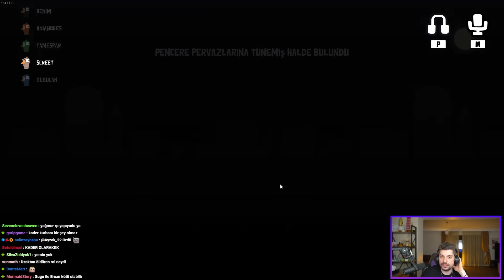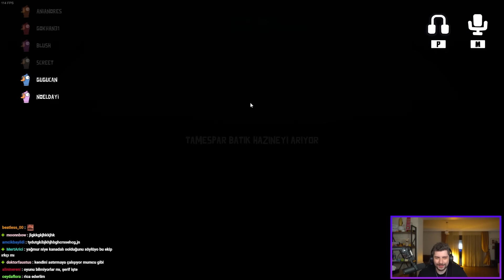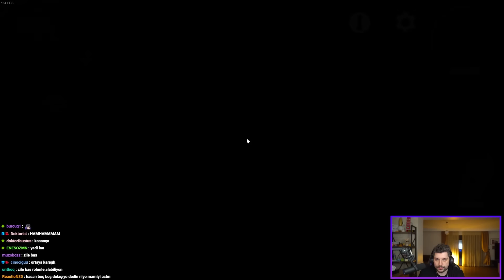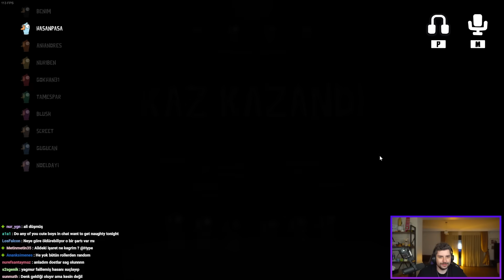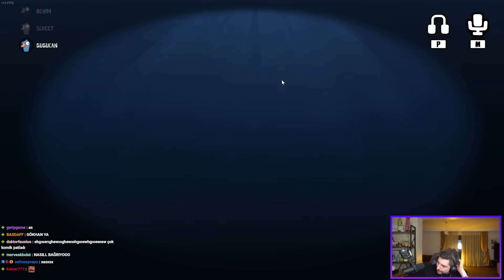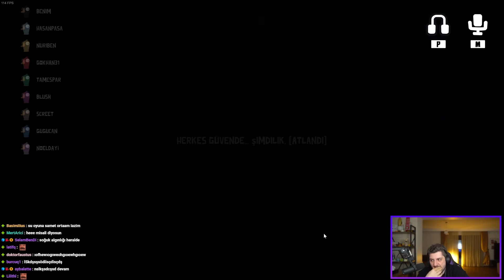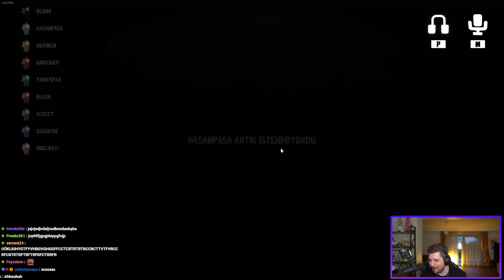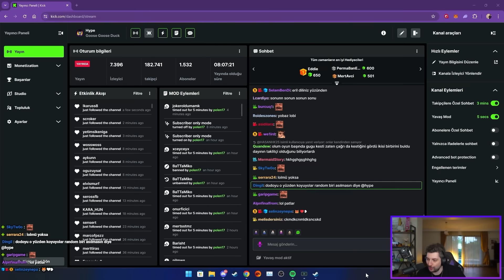GERÇEKLERİN ORTAYA DÖKÜLME ZAMANI GELDİ! | Goose Goose Duck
Menüde vampir köylü temasının bir başka oyunu Goose Goose Duck var!